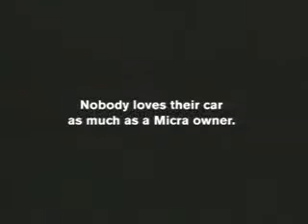Advertise car 103)